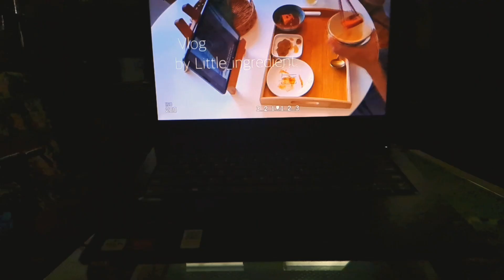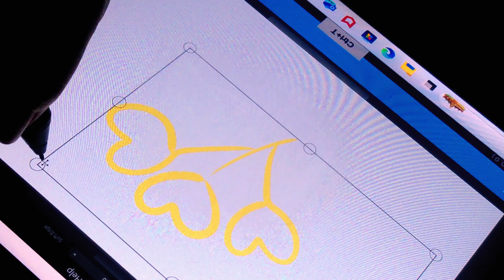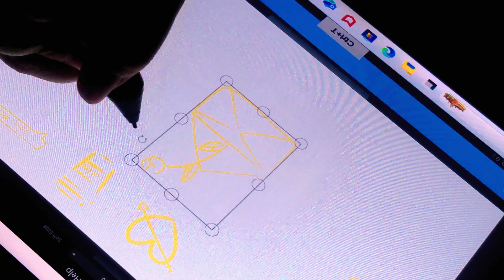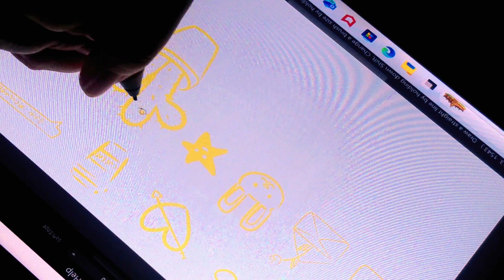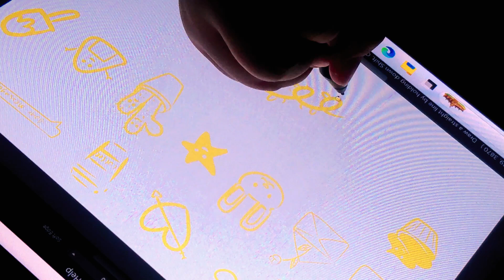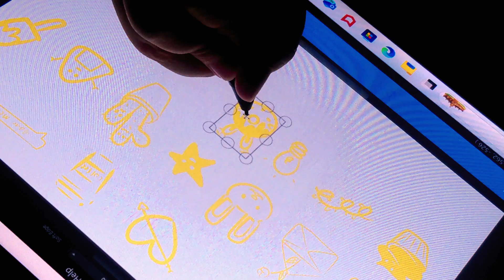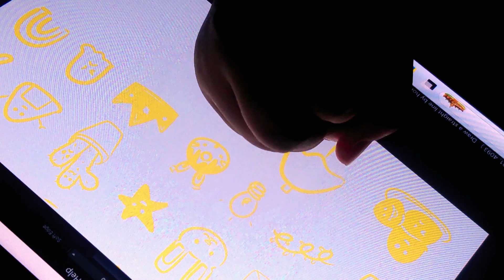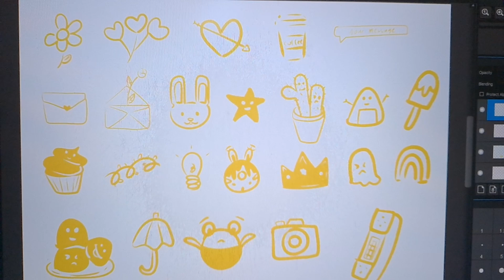Art Vlog| Digital Drawing 🐱24 doodles using Xp Pen🐱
Hi, I'm the creator of Color Blanc. I hope you enjoy my youtube video.
TOOLS I USE :
XPPEN 15.6 PRO